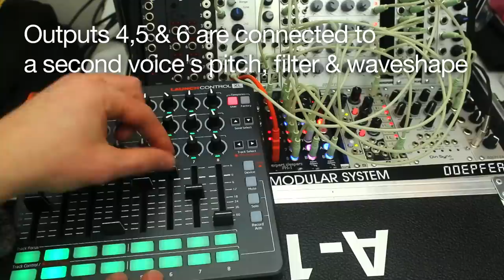Expert Sleepers FH-1 sequencer demo with Launch Control XL